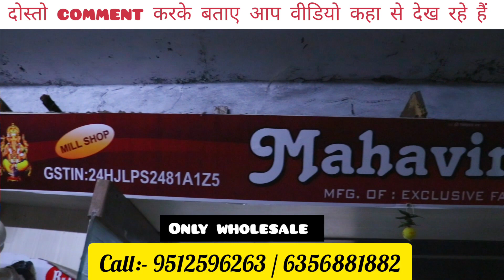ऐसे धमाकेदार कलेक्शन बार बार देखने को नही मिलेंगे saree wholesale market surat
साड़ियों की सबसे सस्ती रेंज

सस्ती​ साड़ी
Surat​ market
Market​ guru
Banarasi​ saree
Saree​ wholesale market
Designer​ saree
H​\u0026M plus
H​\u0026m
China​ silk
बनारस​ साड़ी उउद्यो
Banarasi​ saree textile iinindust
:- shop Add:- Mahavir Silk Mills,
Shop No. B - 10/15,
Reshamwala Market,
Opp. VTM Market,
Besides Salasar Hanuman Dwar,
Ring Road,
Surat - 395002,
Gujarat.
Market​ guru
Banarasi​ saree
Saree​ wholesale market
Designer​ saree
H​\u0026M plus
H​\u0026m
डिजिटल​ साड़ी
सस्ती​ साड़ी
Surat​ market
China​ silk
Banarasi​ saree textile industry
India​ News
Breaking​ News
10 Best Wedding Lehenga Shops In Chandni Chowk - Delhi
Best Wedding Lehenga Shops In Chandni Chowk
cheapest lehenga market in delhi
best lehenga market in delhi
bridal lehenga market in delhi
best bridal lehenga shops in delhi with price
cheap lehenga shops in chandni chowk
cheapest lehnga
Buy Online Lehenga at wholesale price in Surat
Lehenga Manufacturers & Suppliers in Surat, Gujarat
Wholesale Bridal lehenga in surat
Bridal Lehenga Designers and Shops Surat
wholesale lehenga market in surat
surat lehenga market online shopping
bridal lehenga in surat with price
lehenga fabric surat
lehenga choli manufacturers in surat
online lehenga wholesale retail price
best lehenga shop in surat
bombay market, surat lehenga
wholesale lehenga market in chandni chowk
cheape
amazon lehenga
lehnga dress
lehenga choli under 2000
lehenga online
amazon lehenga
lehnga chandani chowk in delhi
aman khurana lehnga
sumit Tanya vlog
sandeep zone

warning ⚠️

मित्रो यह वीडियो सिर्फ आपको सूचना देने के लिए बनाया है
आपसे अनुरोध है कि आप मार्केट में खरीदारी करें तो पहले वहा जाके विजिट करे। क्योंकि sweta yashraj vlogs किसी तरह के जिम्मेवार नही होगा । क्योंकि हमारा कार्य यह है की मार्केट की जानकारी देना ।।।।।।।🙂🙂🙂🙂🙂🙂🙂🙂